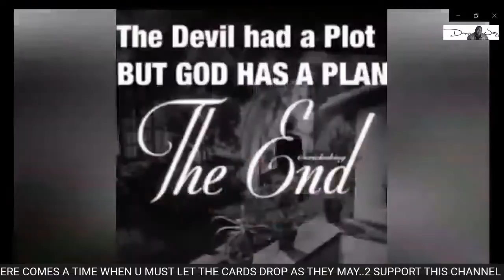PART 1 ADDRESSING GREMISE LIES THIS IS A RE UPLOAD, HERE'S A PIECE OF WHERE IT